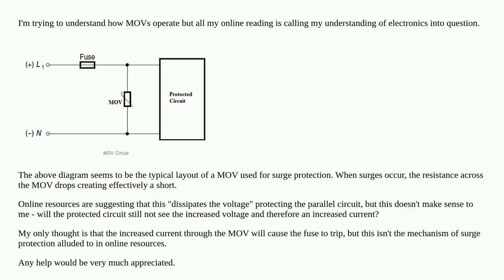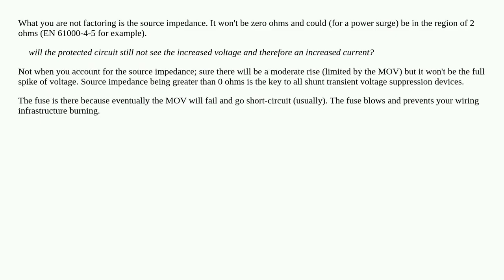How do MOVs work for surge protection?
A special thanks goes out to the community

  parallel mov